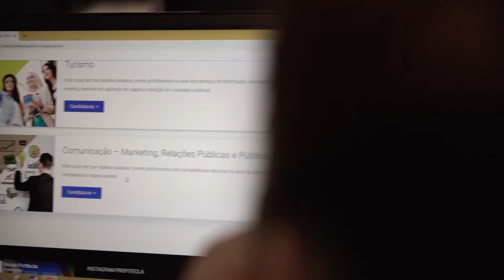Oferta Formativa 2019/2020 - Profitecla Braga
A Profitecla de Braga divulga a sua oferta formativa para o ano lectivo de 2019/2020.